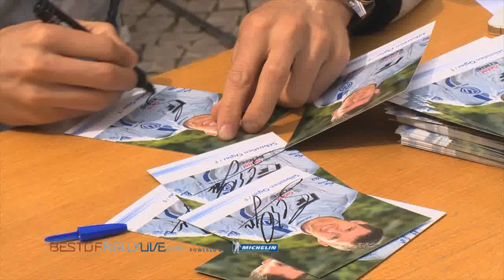Super Stage - 2012 WRC Rally Portugal - Best-of-RallyLive.com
Watch the Super stage from the Rally Portugal in Lisboa. Enjoy!